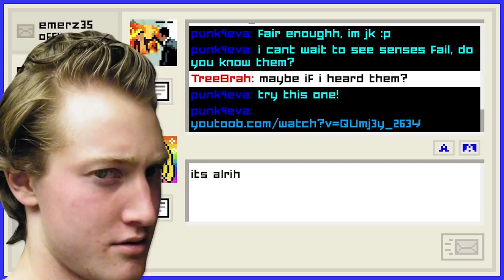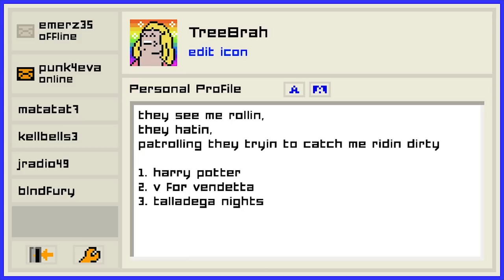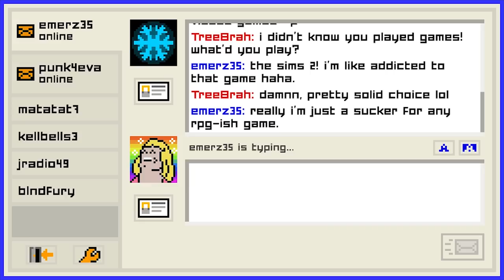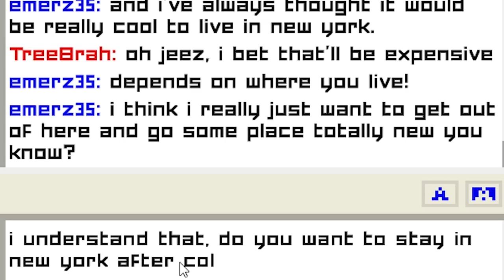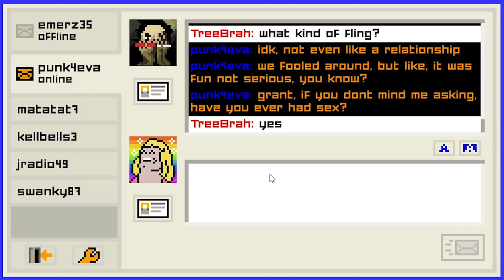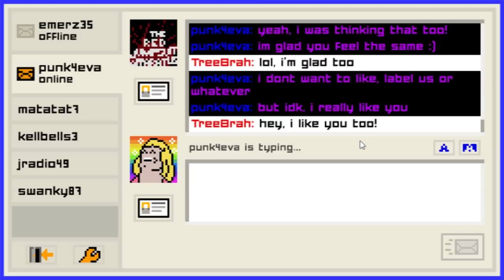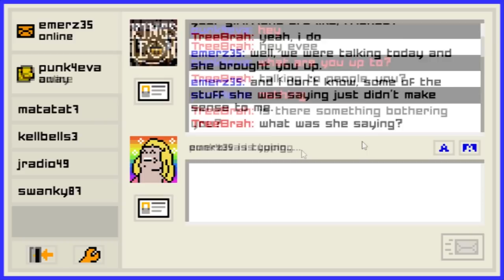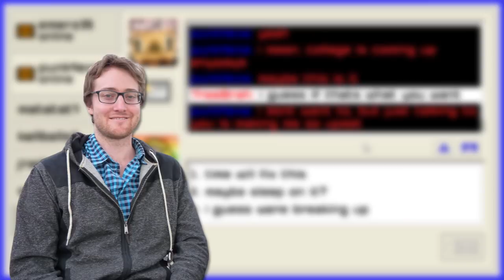Emily is Away Too: How To Win (By Losing) | Treesicle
First Emily...Now Evelyn too!?! Welcome to Emily is Away Too, where we not only get the chance to woo our Emily, but also another girl - EVELYN! What will we do? Who even knows. But what we do know is that we will hone our online chatting skills. Join Grant as we travel back to the time of AIM to ask some cute girls out and explore Emily is Away Too!

Emily is Away Too: How To Win (By Losing) |